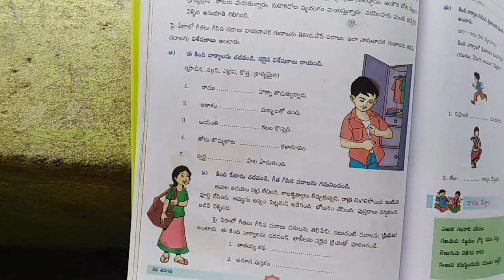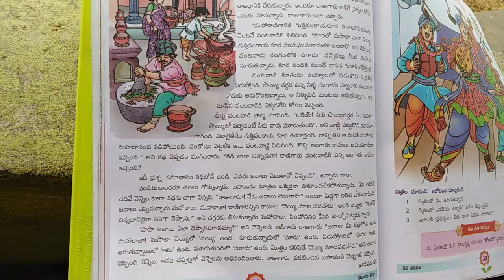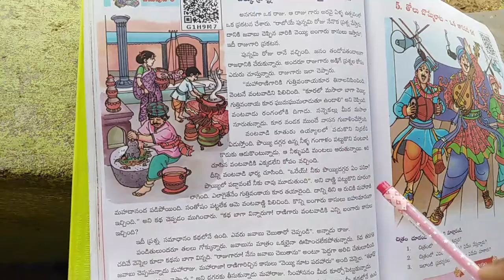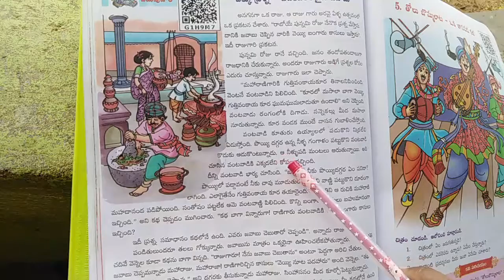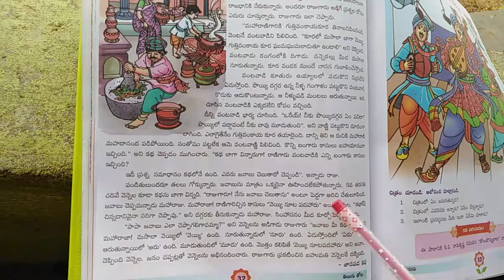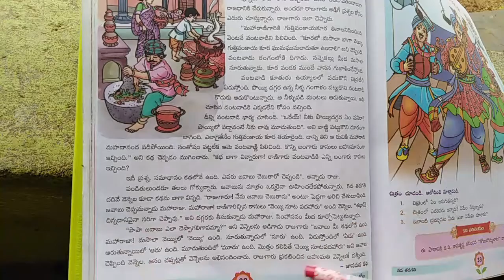5th Telugu Jayageetham Part 5